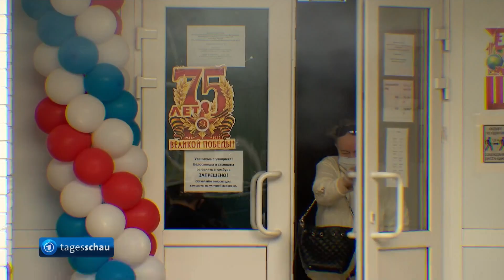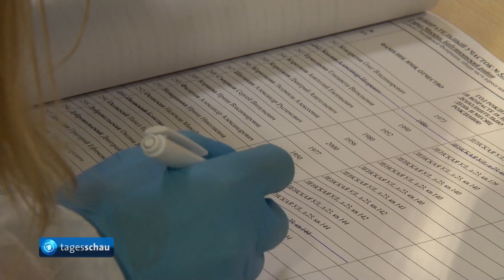Regionalwahlen in Russland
Auch in Russland kann die Lage für Regierungs-Gegner gefährlich werden. Vor gut zwei Wochen wurde Kreml-Kritiker Nawalny vergiftet - er befindet sich immer noch zur Behandlung in Berlin. In dem Land selbst haben die Wähler jetzt die Möglichkeit mitzubestimmen, wie es weitergehen soll: Heute finden dort Regional-Wahlen statt. Die Abstimmung gilt als wichtiger Stimmungs-Test für die Regierungs-Partei "Geeintes Russland" von Präsident Putin.